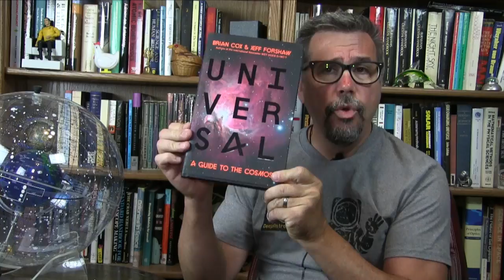Deep Astronomy Bookshelf: Universal - A Guide to the Cosmos by Brian Cox & Jeff Foreshaw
"Universal: A Guide to the Cosmos" by Brian Cox & Jeff Foreshaw is an excellent introduction to many of the more difficult concepts related to the latest science of discoveries in this Golden Age of Astronomy.

The book is very accessible to people without an extensive science background, but some familiarity with the latest science will certainly be a help in getting through some of the chapters.